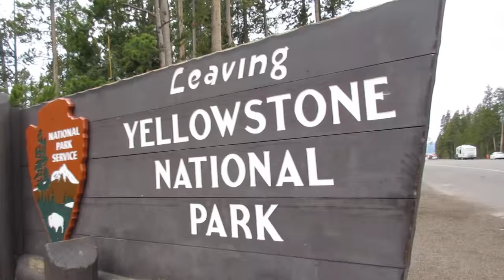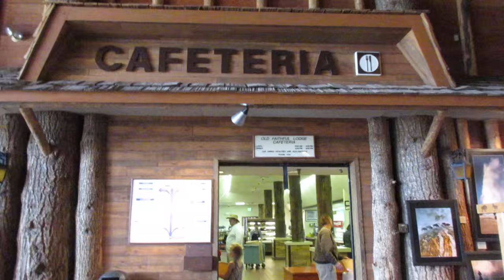🐻YELLOWSTONE NATIONAL PARK🌲 l FAMILY RV TRIP🚌 | VLOG USA | DYCHES FAM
We spent the day sight seeing the beautiful YellowStone National Park! We saw tons of wildlife, geysers, and the famous Old Faithful.

⇨ BABY#4 ⇦ DUE: AUGUST 20, 2016

2013:(coming soon)
2012: (coming soon)

INTRO/OUTRO
Song by: Nick Sales Music
Song Name: Lay Aside (Dubstep)

MAILING ADDRESS:
DYCHES FAM
51 W CENTER ST STE 235